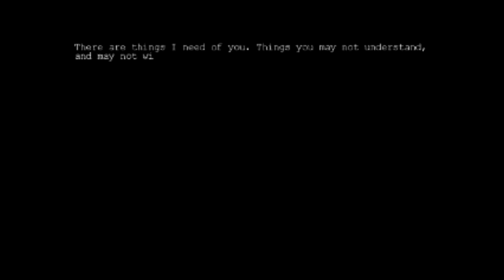Best of Paul's Gaming: Penumbra: Overture - Part 1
This is the first video of Best of Paul's Gaming Penumbra: Overture. Hope you enjoy!

This video covers parts 1 - 8 of his playthrough.

This is done with his permission.